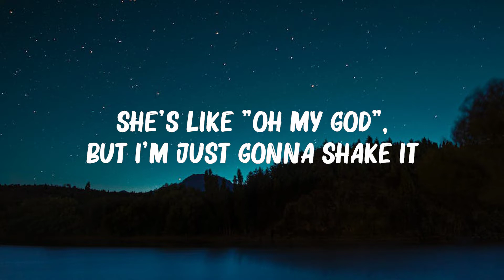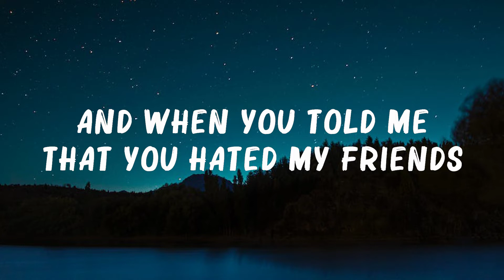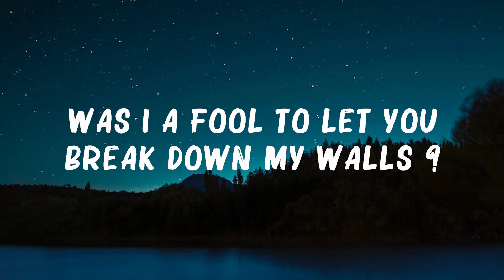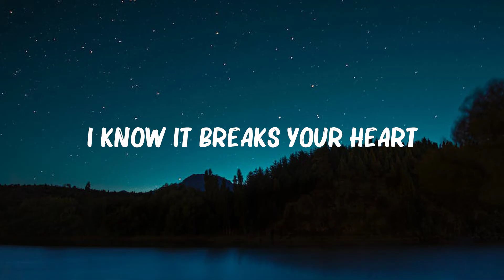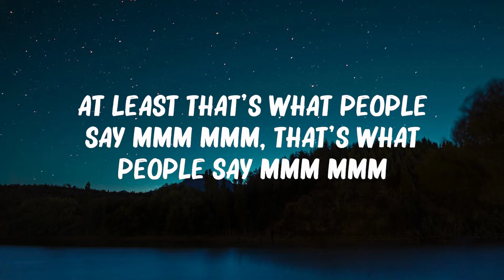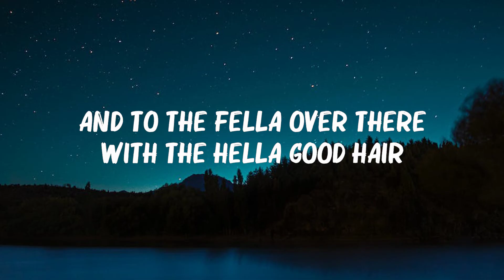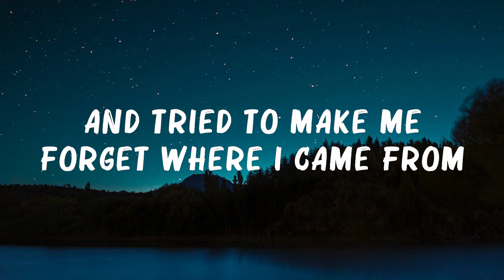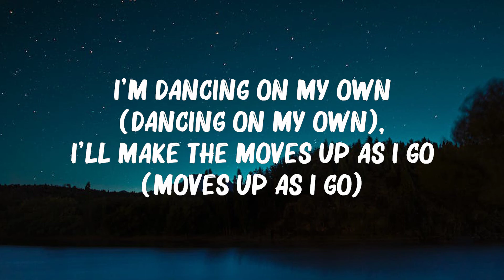Taylor Swift - Shake It Off (Lyrics) | Justin Bieber, The Chainsmokers,... Mix Lyrics 2023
Taylor Swift - Shake It Off (Lyrics) | Justin Bieber, The Chainsmokers,...